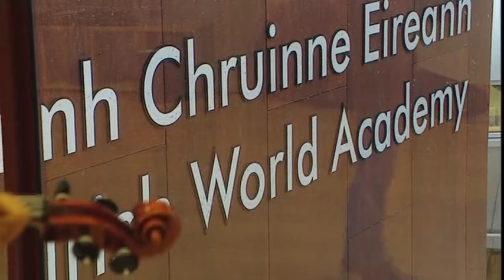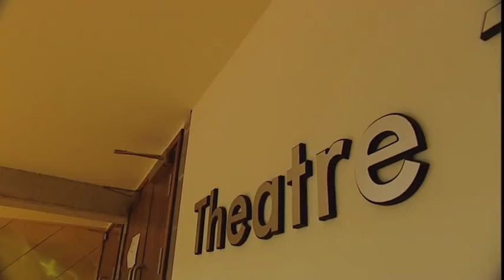Michael Ó Súilleabháin and the Irish World Academy of Music & Dance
Mícheál Ó Súilleabháin and students at the Irish World Academy of Music and Dance at the University of Limerick reflect on the Academy, music and their relationship with Atlantic’s founder Chuck Feeney.